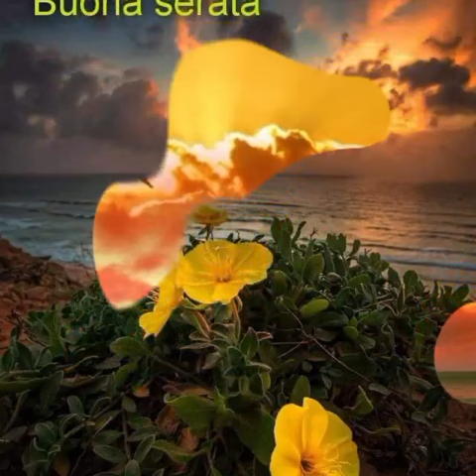BUONGIORNO MONDO ...🌷🌼 Il mondo vive dei nostri sorrisi ... c’è sempre qualcosa di bello che ci fa.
BUONGIORNO  MONDO ...🌷🌼 Il mondo vive dei nostri sorrisi ... c’è sempre qualcosa di bello che ci fa svegliare con la lucentezza nel cuore . BUON INIZIO DI SETTIMANA ♥️🍀💚🌹💛🌺💖🍃🌻💙🌷🌿❤️🌸